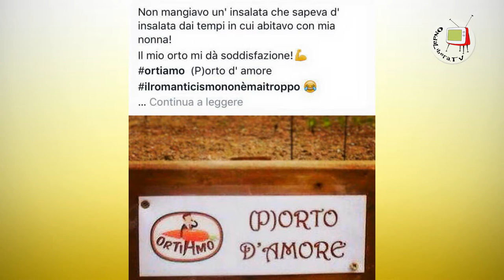Benessere-Ortiamo arriva a Sant'Ippolito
Dopo le esperienze di Cagli ed Urbino, anche Sant'Ippolito si unisce al progetto OrtiAmo. Questa piattaforma web permette a chi non ha competenze o possibilità di coltivare il proprio orto biologico. Con OrtiAmo anche chi vive in città potrà avere la propria verdura di stagione, bio e consegnata a domicilio. Il costo di adozione dell'orto con metratura variabile è compreso di tutto, dalla semina fino alla consegna. Gli Ortisti potranno ogni volta che vogliono visitare il loro orto, raccoglierne i frutti ed instaurare così un rapporto di fiducia col fattore. Gli orti di Sant'Ippolito (quelli invernali) sono già tutti prenotati, ma sono aperte le adozioni per gli orti estivi. Quindi la riscoperta dei sapori che gustavano i nostri nonni, non solo bio ma con origine certa, è ora alla portata di chiunque anche di chi vive in città.Per maggiori info. oppure nella pagina Facebook ortiamo Sant'Ippolito.